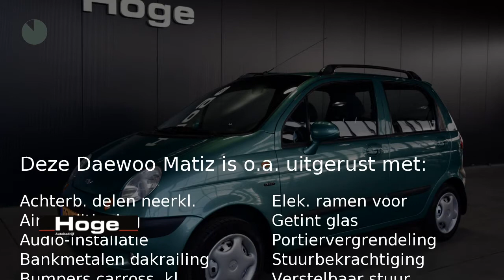Daewoo Matiz 0.8 CLASS Airco Stuurbekrachtiging Nieuwe APK Inruil mogelijk